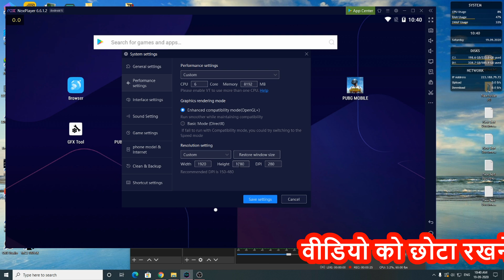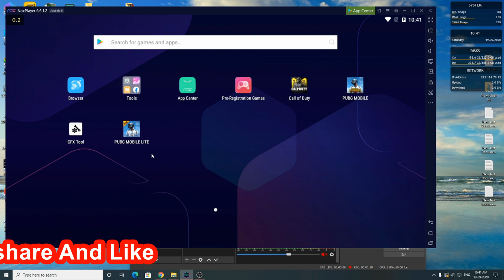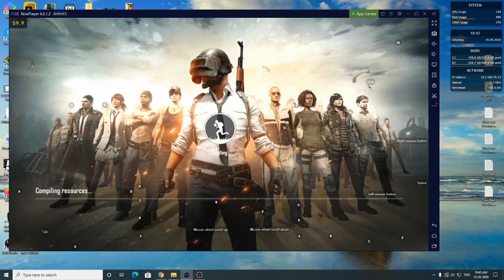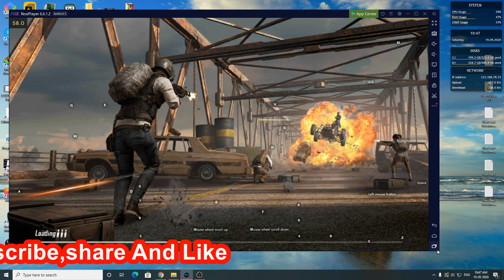Pubg Mobile Lite 0.19 Fix Error Code: Simulator - Limit Server is Busy Problem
In this video I'll show you how to fix error code : simulator-limit, server busy problem on  for PUBG Mobile Lite version. Use Nox Player

pubg mobile lite simulator limit error,
pubg mobile lite simulator error fix for memu emulator,
how to fix emulator error in pubg mobile lite,
pubg pc lite vs pubg mobile emulator in hindi,
pubg mobile lite 0.18.0 emulator,
pubg mobile lite 0.18.0 emulator limit